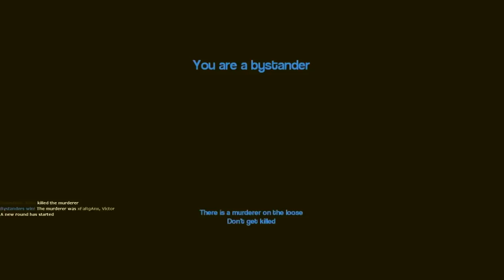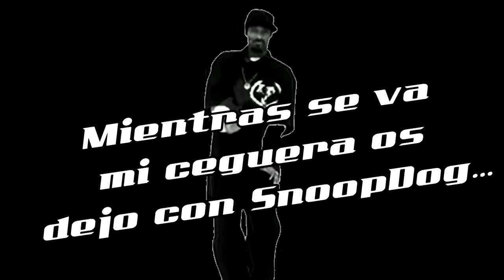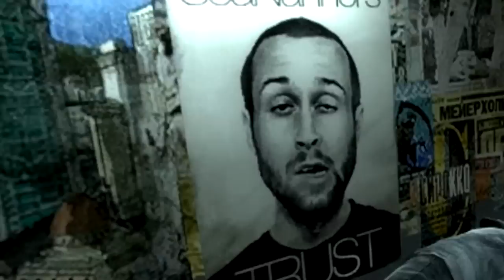PURE MLG PROJECT 420 PRO EDIT MONTAGE | GARRY'S MOD MURDERder c/ Fargan y FlowStreet | ZellenDust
Sus canales!

MURDER EN GARRYS MOD!! LOCURA DIVERSION Y RISAS AL MAXIMO!! ESTILO MLG PRO!!

PURE MLG PROJECT 420 PRO EDIT MONTAGE EN GMOD MURDER ES MI NUEVA IDEA SUPREMA!